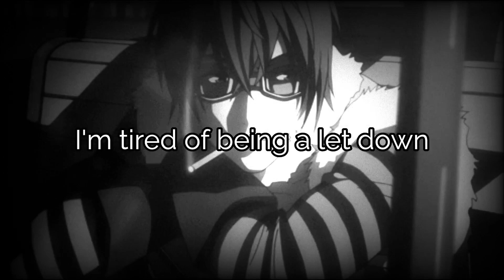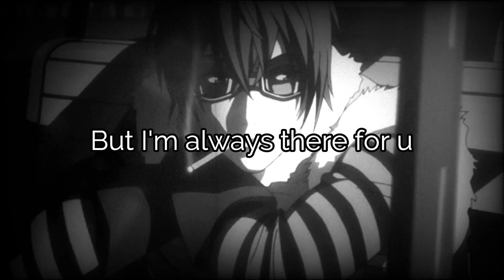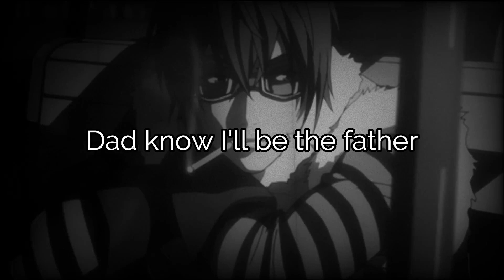crowsscalling - picture from the past (Prod. LimitlessProd) [lyrics]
🎵 Follow crowsscalling